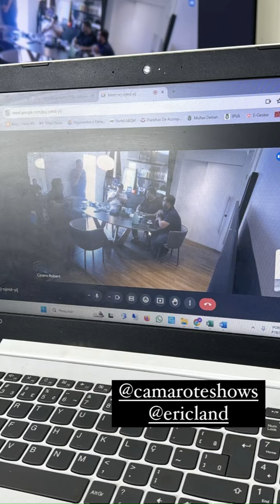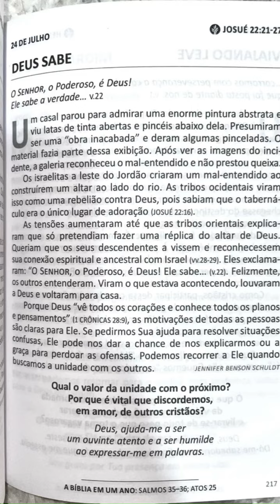Safadão dando uma volta no haras + Arrumando os cavalos para o leilão